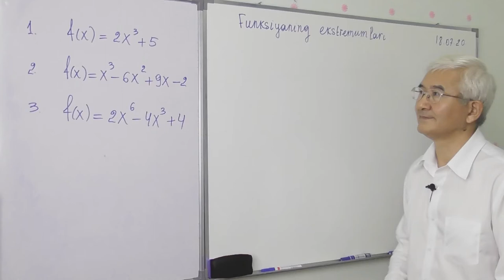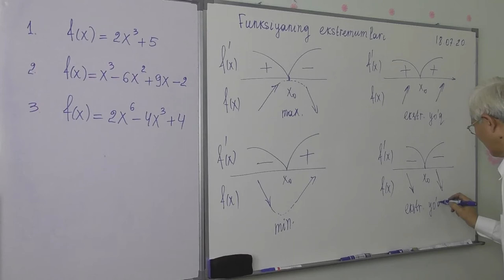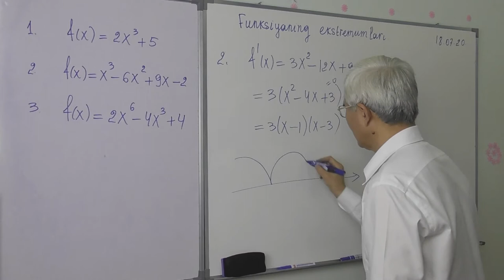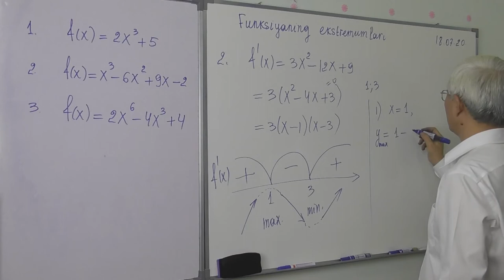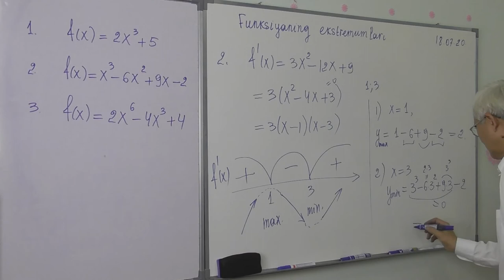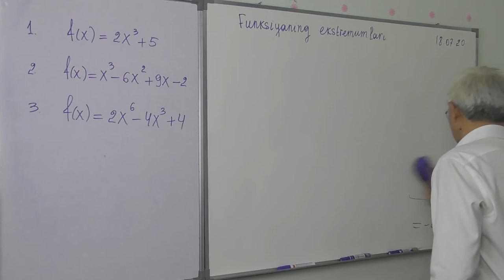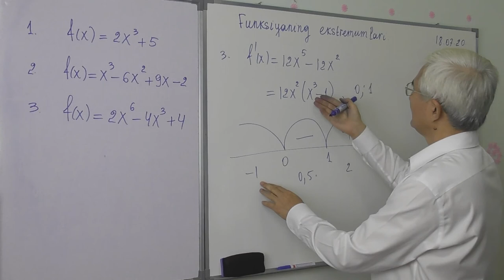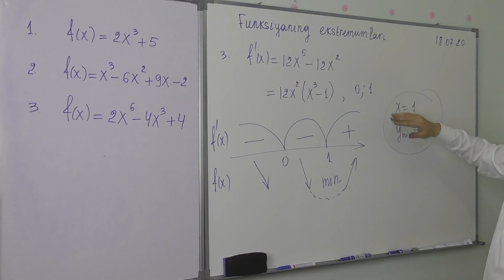9 14 2 Funksiyaning ekstremumlari